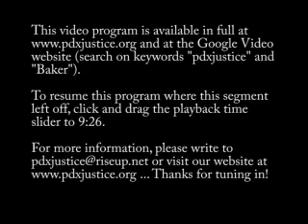Nena Baker - The Body Toxic: Everyday Hazardous Chemistry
This video program is available in full and at the Google Video website (search on keywords "pdxjustice" and "Baker").

To resume this program where this segment left off, click and drag the playback time slider to 9:26.

Program description: Journalist and author, Nena Baker, talks about her first book, THE BODY TOXIC: THE BODY TOXIC: HOW THE HAZARDOUS CHEMISTRY OF EVERYDAY THINGS THREATENS OUR HEALTH AND WELL-BEING.